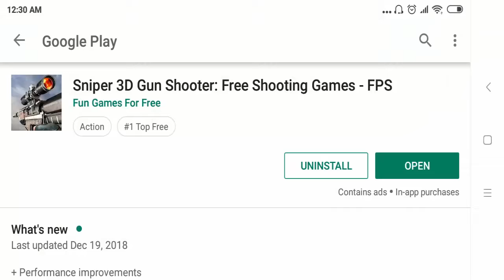Sniper 3D Gun Shooter: Free Shooting Games - FPS #1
Celebrate Halloween with our limited-time updates!

Sniper 3D Assassin® in 7 words: great gameplay, awesome visuals and entertaining missions. And best of all? It's a free fps game to pass the time! Defend the victims from kidnappings to bomb attacks: hostage survival is critical!

Forget those dumb, repetitive shooting games. Here, your duty will include racing against time, exploding helicopters, killing zombies and quite a few shots in slow motion. Survival is necessary! But can you solve the puzzle, save the victims and kill only the right target hidden in the crowd? Can you stop the unknown virus from spreading? Will you take out the assassins in time? You received the call for duty of saving the people. Don't let their creed on you be in vain!

The best first person shooter (fps) action game! Be the best sniper in every environment! The combat is real, and you can be the hero.

● Hundreds of missions:
"Alpha, Bravo, Charlie, do you copy?" Find the target, aim, shoot.
Save the state secrets from the rogue agents and spies, and stop them from spreading a terrible virus. Do you have the skills? Help your country in the massive nuclear competition.

● The hostages are within the enemy fort. Will you storm in through the open, or sneak up at nite?

● El Diablo, the criminal king pin, is creating havoc in the city - will you end this rebellion?

● The enemy is racing to their target: don't let them reach it in time!

● Don't leave any zombies alive!! Are you prepared for all the action and adventure in this awesome fps shooting game? Can you guarantee the survival of the human race?

● Unlock awesome weapons and upgrade them with evolutions in the arsenal:
Buy the best Sniper rifles, assault rifles, shotguns or pistols that exist with the gems you earned in the game! Upgrade the ammo, the grip, and the calibre to get bullets that inflict more damage, have better range, scope, stability, or zoom. Will you choose the hunting rifle, the awesome assault mp5, a Glock or a Colt in the armory?

Sniper 3D does not require you to be always online in order to have fun. You can enjoy it offline in the subway, while flying on a (real) plane, in the car on the road. From time to time, it may be necessary to download additional (free) content online.

● PvP mode
Try out the pvp mode: prepare your gun and hunt your enemy. The pvp mode will test your speed in killing and hunting. Take long and you will be dead. Follow the rules of your training and act! You can now join up with other players from around the world. Become the immortal sniper you were meant to be!

● Limited data usage
Our game will not consume tons of data from your mobile plan that you'd want to use instead to surf the web, watch online videos and listen to free music. Have fun with limited data usage.

[Note: This is a Not Real Game or Sports. It is a Android Game and PC/Computer Apps/application, IOS and Software Game Playing.
That I download, install and play on my won android phone, PC and record it. So Please suppose if you click about real game or sports do not see and leave this video. On this channel only for android, smartphone and ios and also pc/computer/laptop Game playing]
If you want to play this game on your Android mobile phone click link below and install this game and have so much fun.